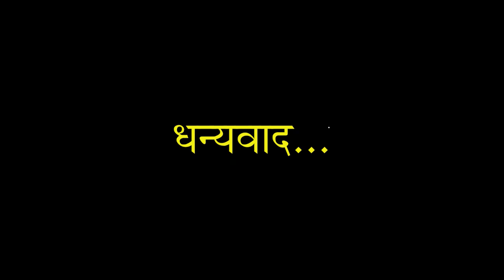SSLC | HINDI | Chapter 1 | बीरबहुटी | Part 2